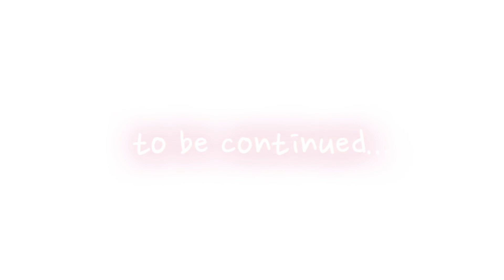Thank You for XXXXXing to Me｜Episode2 | MangaVideo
☆＊*‥…LINK…‥*＊☆
👇Try out our contents in your preferred language👇

☆＊*‥…SOCIAL MEDIA…‥*＊☆
👇Keep updated by following us on social media!👇

☆＊*‥…NEW RELEASES…‥*＊☆
👇Watch out for our new titles coming up!👇

★Comic updates everyday!
★New anime release every season!
★Coolmic will be releasing the new anime series at the SAME TIME as Japan!

※Reproducing all or any part of the contents of this site is prohibited without permission.